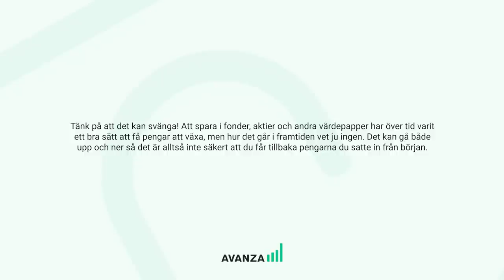Finansiellt fredagsmys #46 - Fondförvaltarspecial by Avanza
Moa är bortrest så veckans fredagsmys får bli en specialare med våra tre by-fondförvaltare Fredrik, Erik och Peter som svarar på Nicklas kluriga frågor såklart. Mycket nöje och ha en skön helg!